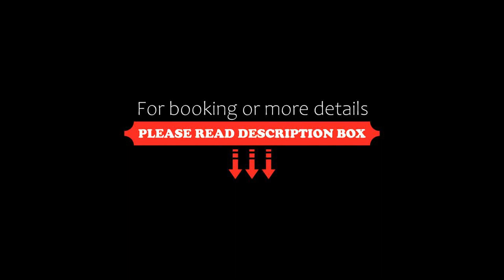Apartmenthaus Binzer Sterne, Binz, Germany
About Property:
You're eligible for a Genius discount at Apartmenthaus Binzer Sterne! To save at this property, all you have to do is sign in.
This 3-star accommodation offers modern apartments with free high-speed WiFi internet. It is located in the popular resort of Binz, on the Baltic Sea island of Rügen.

Apartmenthaus Binzer Sterne offers spacious, elegantly furnished apartments in 3 buildings. Every apartment provides and a flat-screen TV as well as a private ba...
Property Type: Hotel
Address: Klünderberg 21, 18609 Binz, Germany
Searching For
1. Apartmenthaus Binzer Sterne - Binz - Germany
2. Apartmenthaus Binzer Sterne - Binz - Germany Address
3. Apartmenthaus Binzer Sterne - Binz - Germany Rooms
4. Apartmenthaus Binzer Sterne - Binz - Germany Amenities
5. Apartmenthaus Binzer Sterne - Binz - Germany Offers and Deals
Audio Credit:
Track Title: Subway Dreams
Artist: Dan Henig